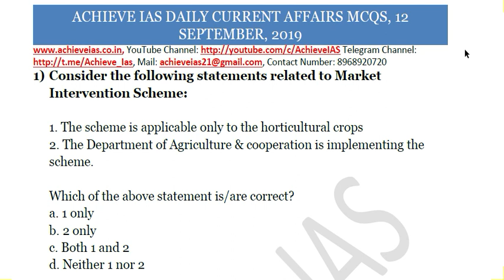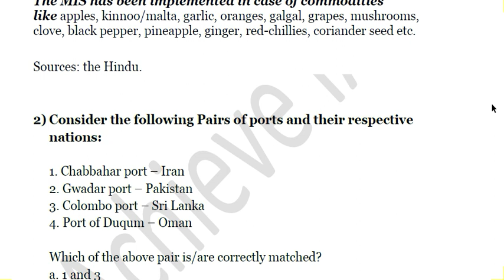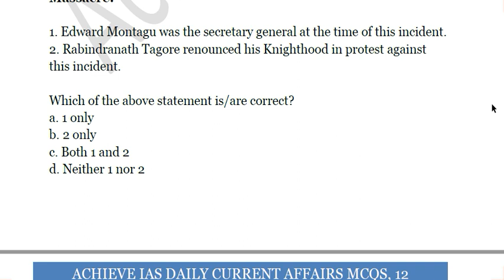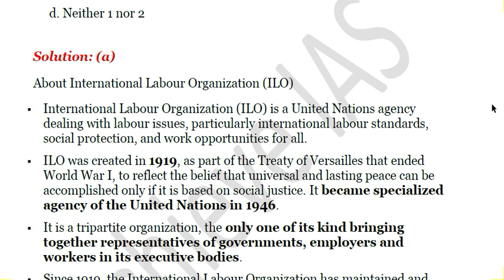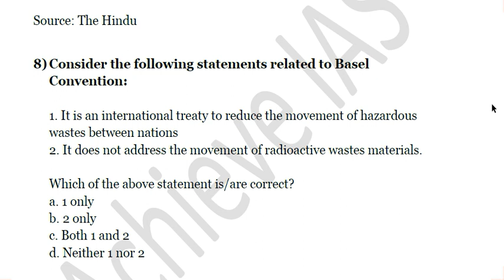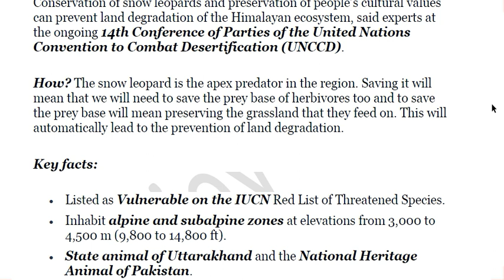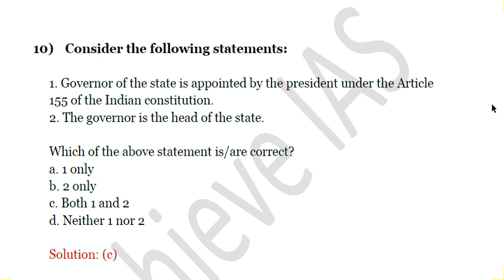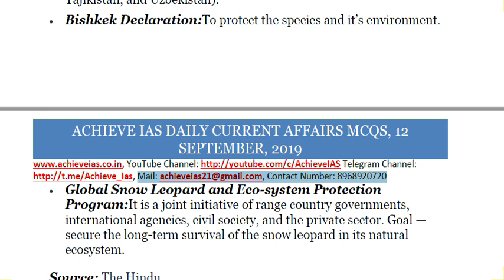Achieve IAS Daily Current Affairs MCQs, 12 September, 2019, Target CSE 2020